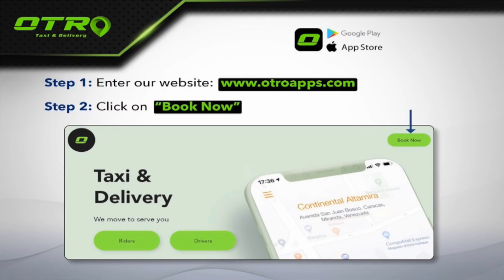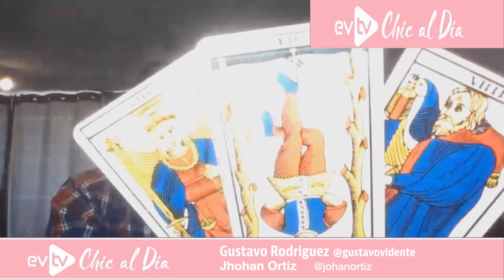TRINIDAD ACORRALADA - Chic Al Día | EVTV | 11/26/20 S4